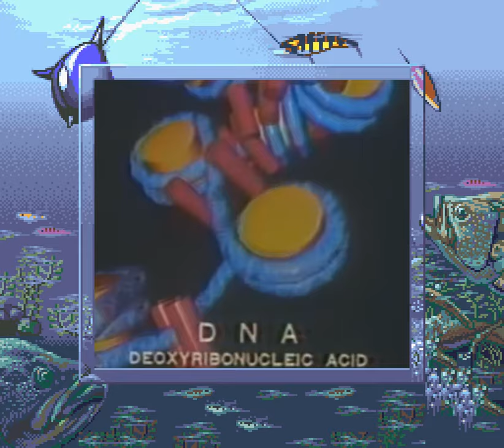bye2 - Aortic Pressure Valve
Incomprehensible life lives in its warm oceans. From surface to center you will be guided south to the heart of the planet. Creatures rumble in unseen depths beyond our understanding.